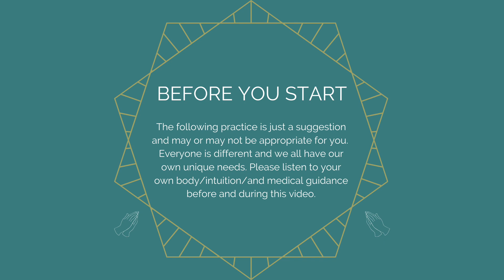Meditation | Fluid Emotions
Natalie C. Morrison guides a short practice which explores fluidity of emotions.